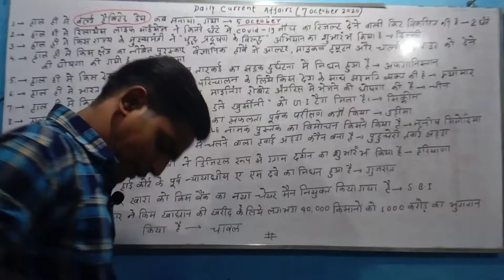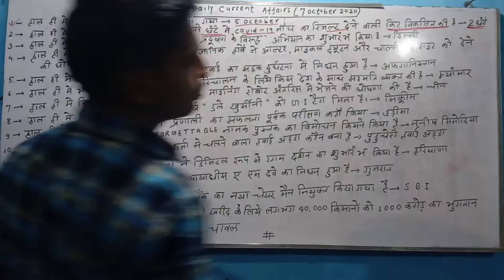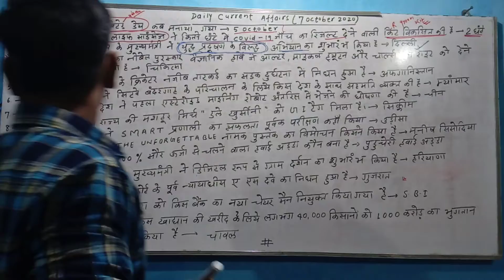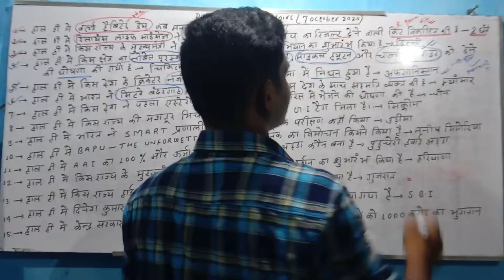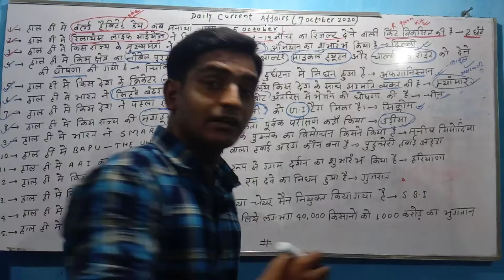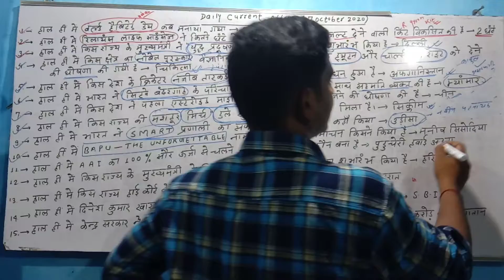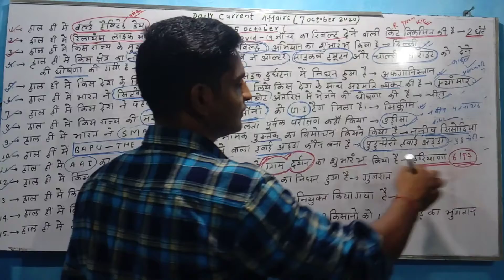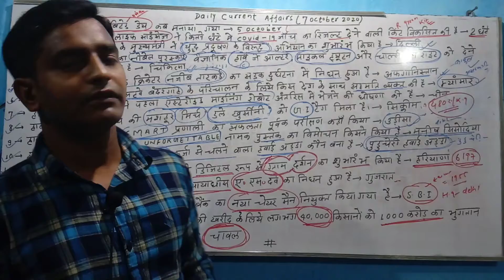Daily current affairs (7 october 2020)